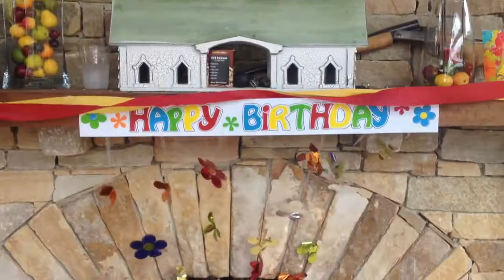Karli's Birthday Party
At the Kempf Estate...

Filmed and edited on iPhone 4s